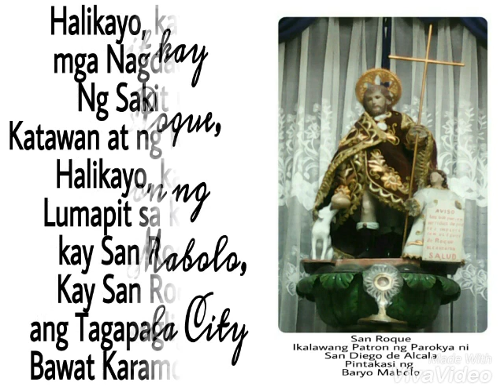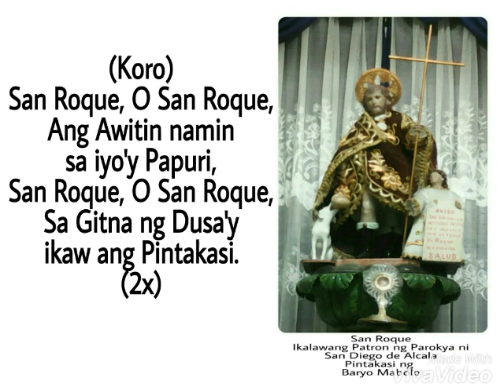Awit kay San Roque, Mabolo, Valenzuela City